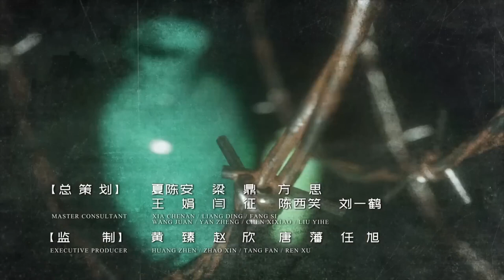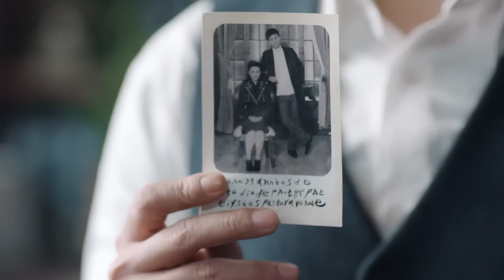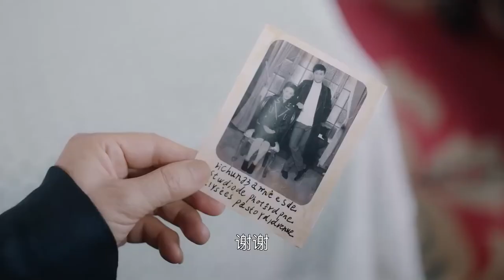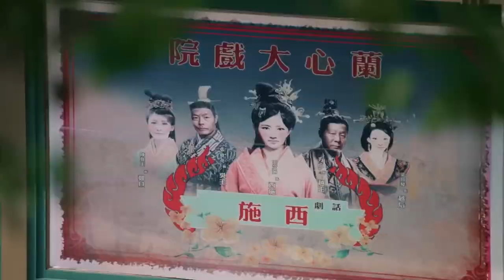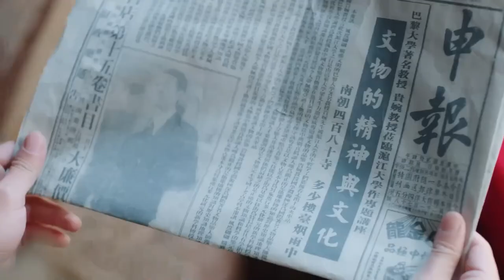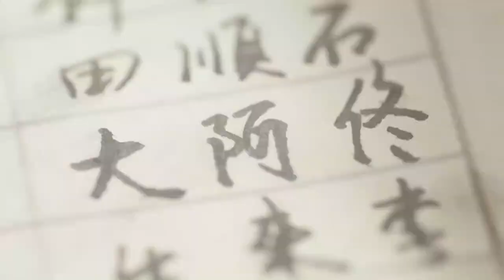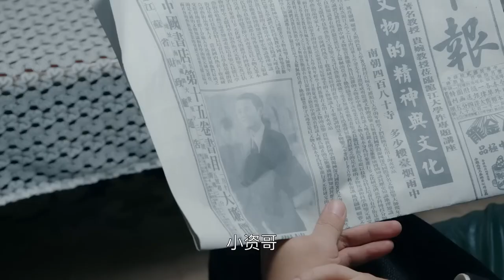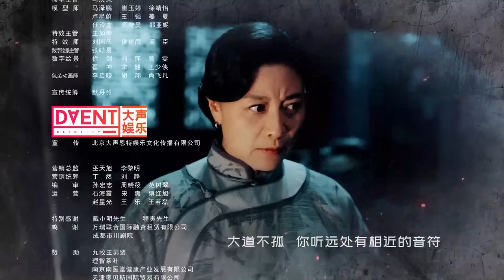【ENG SUB】EP8 [Spy Hunter 天衣无缝] 【China Zone-English】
【Synopsis】
In the spring of 1931, after The Communist Party successfully set up many communication stations in China, they set their sight on Western Europe and assigned 2 of their agents ''Asthray'" and "Porcelain" to Paris. From there on, the stories of secret deal, hidden betrayal, questionable death, forbidden love, and brotherhood among the military and a prominent family's members were unraveled.